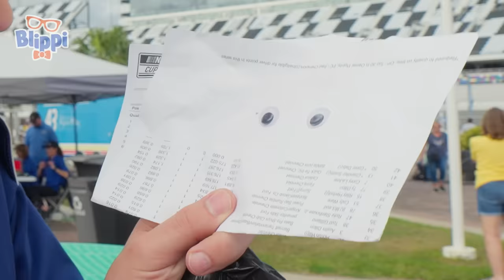Earth Day Fun with Blippi and Meekah: Eco-friendly Adventures - Blippi | Educational Videos for Kids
Join Blippi and Meekah on a special Earth Day celebration filled with eco-friendly adventures! From exploring nature to learning about sustainability, this episode is packed with fun activities that teach kids the importance of caring for our planet. Don't miss out on this exciting journey to make a difference for Earth!

US Shop